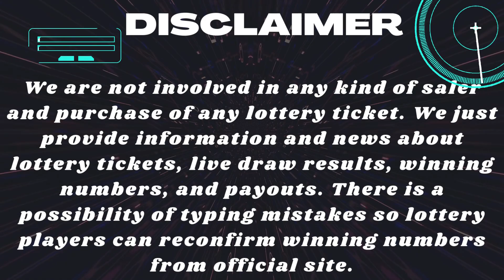Lucky For Life Drawing Results 24 November, 2022 - Lucky Ball Lottery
Today November 24, 2022, Find here uploaded New York Lucky For Life Lottery Results, Top payouts, and winning numbers for today and past 30 days in this video. These Multi State Lotteries are drawn at night timings.